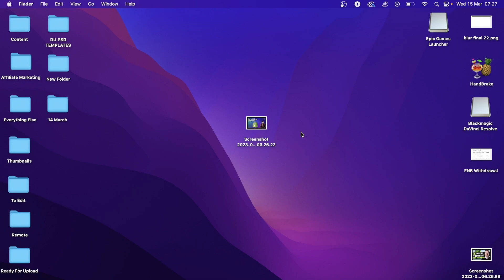How To Find File Path On Mac (Solved!)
Learn How To Find File Path On Mac